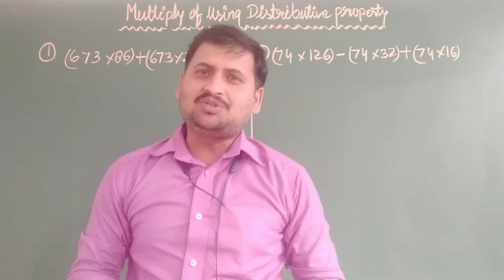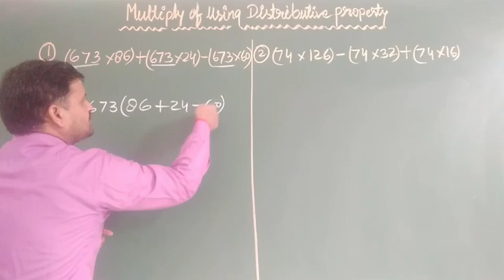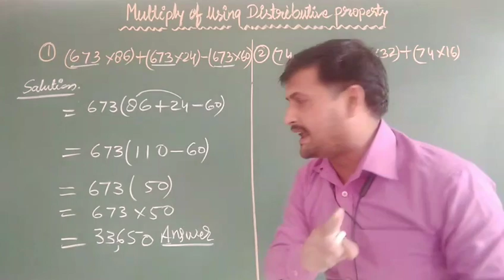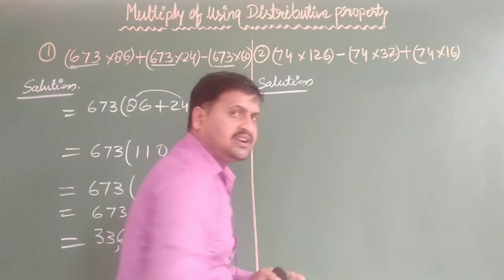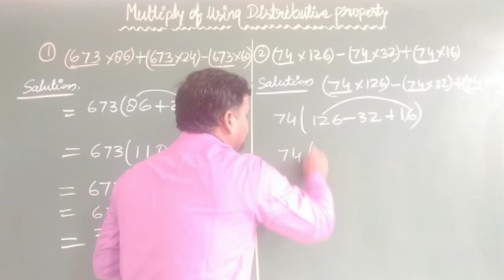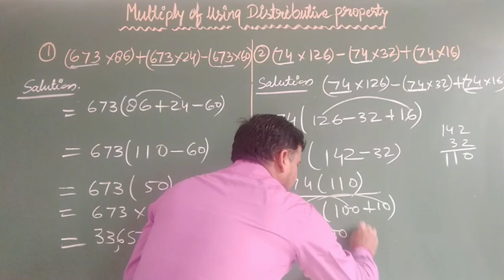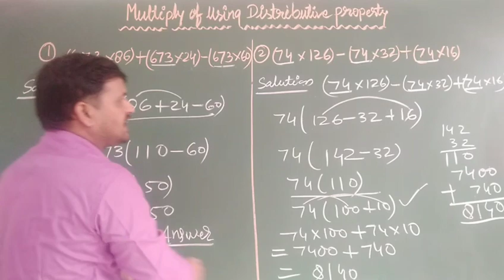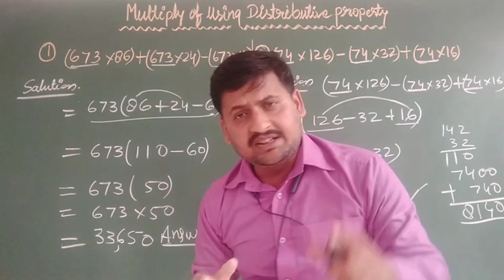Multiply of Using Distributive property-Vl